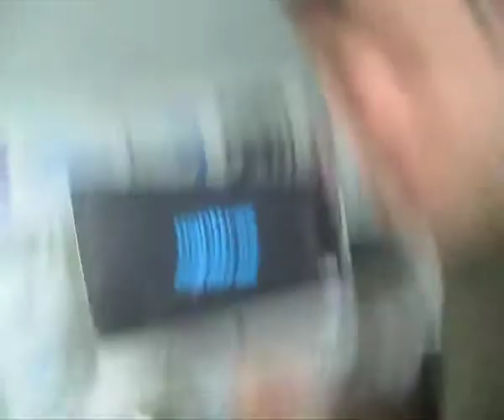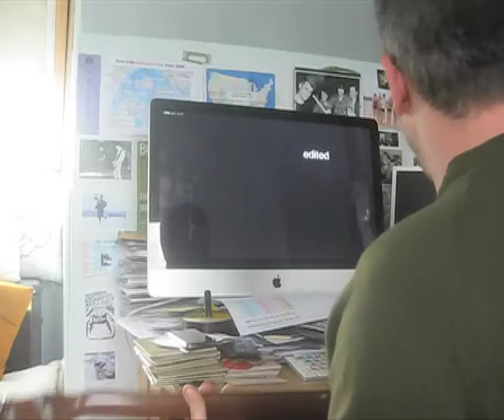Lighttrail film and rough music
For practice use only